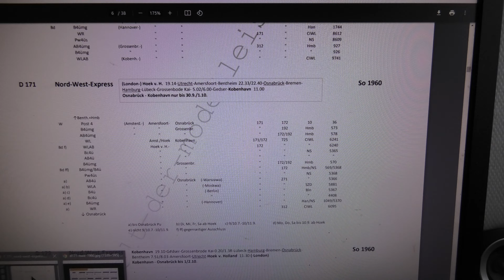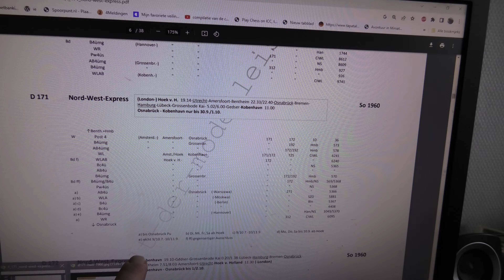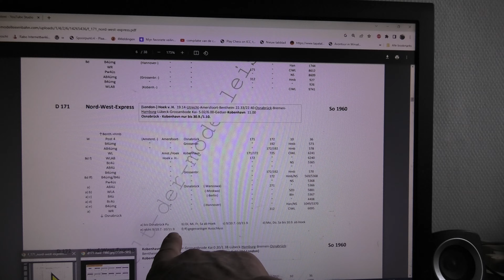1960 Nord-West Express uit Hoek van Holland en Amsterdam naar Utrecht.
In 1960 werden de treinen, volgens mij, nog samengevoegd in Utrecht, en pas vanaf 196? in Amersfoort.
In Utrecht of Amersfoort ( dat veranderde in de loop van jaren naar uiteindelijk Amersfoort. ) worden de laatste 2 wagons uit Amsterdam  toegevoegd aan het gedeelte wat uit Hoek van Holland vertrokken is. Ik denk zelf dat dat in 1960 nog in Utrecht was, waar ( sowieso )  trein uit Hoek van Holland kop maakte. Dus de staart werd de kop, zeg maar. In het weekend kwam er nog een postrijtuig mee uit de Hoofdstad.
De eerste 5 of 6 wagons blijven achter in Osnabrück, om verder te rijden mat andere treinen en waar ook kopgemaakt wordt, het restauratie rijyuig blijft achter. Dat moet trouwens een 4200 serie zijn, ik maak gebruik van een 2400 serie van Rivarossi. Het Russische rijtuig voor Moskau is in tijdperk 4 uitvoering!

In de link en in het schema van 1955 staan ook de locs erbij (London)* Hoek v. H. 19.07-Utrecht**-Amersfoort-Bentheim 22.21/22.32-Osnabrück**-Bremen-Hamburg**-Lübeck-Grossenbode Kai- 4.54/5.35-Gedser-Kobenhavn 10.40, dus je was gezellig 17 uur onderweg in deze nachttrein.

Bespannung 1955!***: Oldenzaal - Osnabrück BR 03, - Hamburg BR 01.10, - Großenbrode Kai BR 41

* aansluiting op de boot uit London
** in deze station werd kopgemaakt
*** In 1960 meestal dezelfde locs, maar variaties zijn er ook,  V 200 is mogelijk en tussen Arnhem en Osnabrück konden het ook verschillende locs zijn, zoals V 200, BR 01, BR 03, BR 23, BR 78 zelfs.
PS Hamburg werd pas in 1965 geëlektrificeerd, en naar Lübeck nog veel later. Dat laatste gedeelte wordt dan ook weleens het diesel paradijs genoemd.
W is Wochende voor het postrijtuig
De B4ü en Bc4ü Bln, zijn DR ( Deutsche Reichsbahn DDR ) rijtuigen.

D 171 Nord-West-Express So 1960

W Post 4 (Amsterd.-) Amersfoort- Osnabrück 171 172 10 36
B4ümg " " Grossenbr. " 192 Hmb 573
AB4ümg " " " " 172/192 Hmb 578
WL Amst./Hoek Kobenhavn 171/172 725 CIWL 6241
Bd f) WLAB Hoek v. H.- " 172 " " 6240
Bc4ü " " " " NS 5365
AB4ü " " " " " "
B4ümg " Grossenbr. " 172/192 Hmb 570
Bd ff) B4ümg/B4ü " " " 172 Hmb/NS 569/5368
Pw4üs " " " " NS 5368
a) AB4ü " Osnabrück (-Warszawa) " 271 " 5366
a) b) WLA " " (-Moskwa) " " SZD 5881
a) c) B4ü " " (-Berlin) " " Bln 5367
a) d) Bc4ü " " " " " " 4408
a) e) B4ümg " " (-Hannover) " " Han/NS 1049/5370
a) WR " " " 312 CIWL 6095

a) bis Osnabrück Pu b) Di, Mi, Fr, Sa ab Hoek c) 9/10.7.-10/11.9. d) Mo, Do, Sa bis 10.9. ab Hoek
e) nicht 9/10.7.-10/11.9. f) ff) gegenseitiger Ausschluss